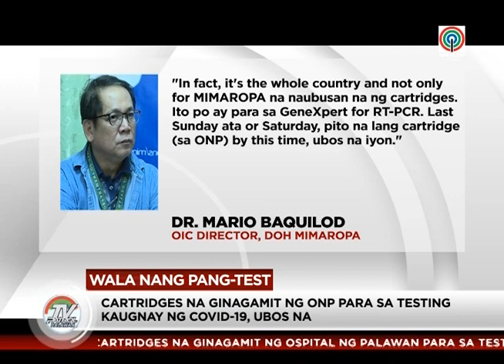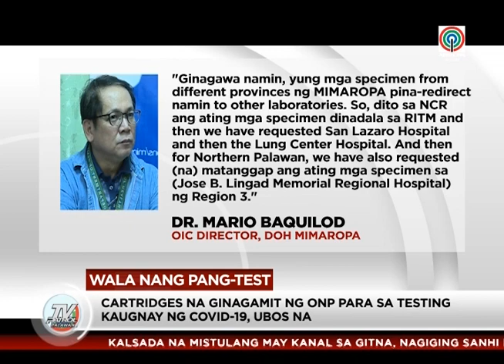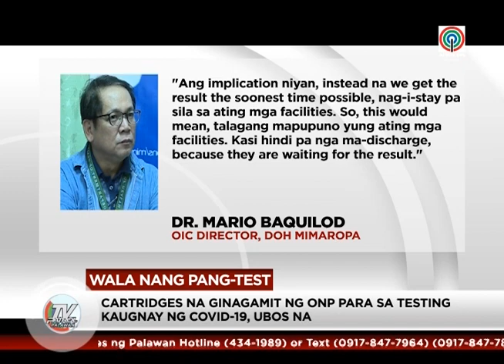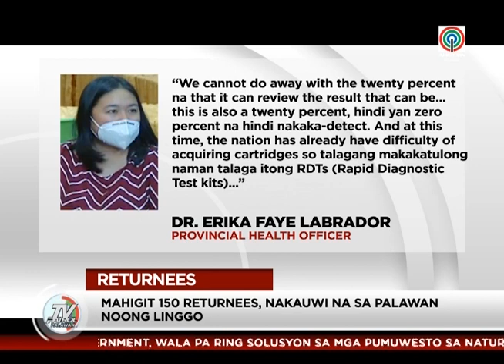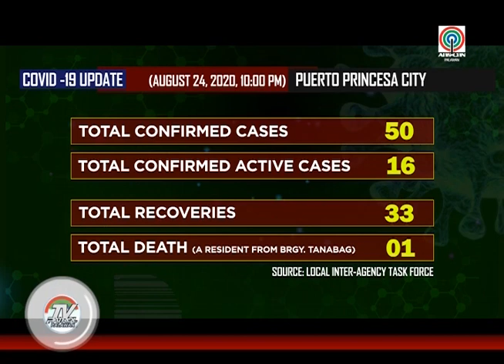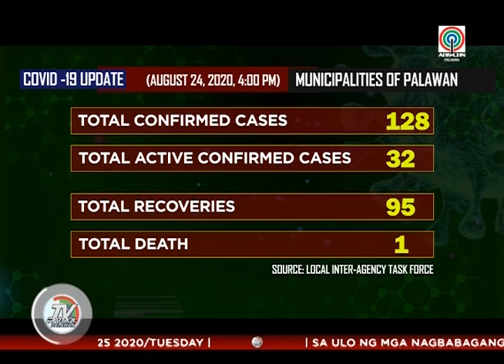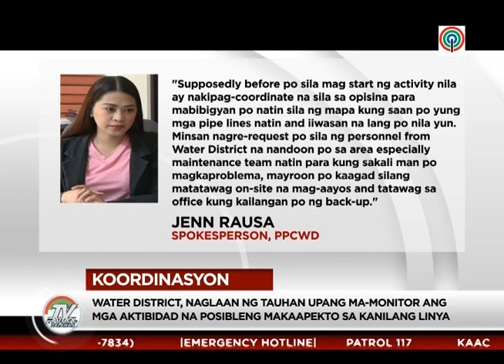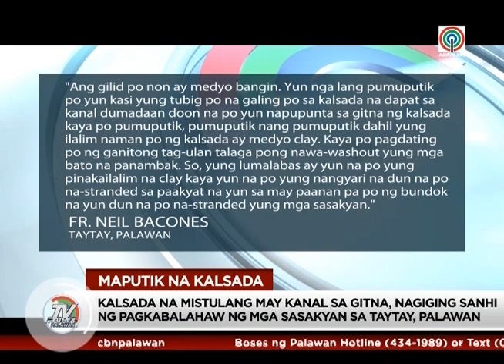TV Patrol Palawan - August 25, 2020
SA ULO NG MGA NAGBABAGANG BALITA...
-CARTRIDGES NA GINAGAMIT NG OSPITAL NG PALAWAN PARA SA TESTING KAUGNAY NG COVID-19, UBOS NA; SWAB SAMPLES, MULING IPAPADALA SA KAMAYNILAAN O IBANG PROBINSIYA PARA MA-TEST
-MAHIGIT 150 RETURNEES, NAKAUWI NA SA PALAWAN NOONG LINGGO; ISANG ROF SA PUERTO PRINCESA, GUMALING NA MULA SA COVID-19
-PUERTO PRINCESA CITY GOVERNMENT, WALA PA RING SOLUSYON SA MGA PUMUWESTO SA NATURAL WATERWAYS AT SALVAGE ZONE NA NAGDUDULOT NG  PAGBAHA
-KALSADA NA MISTULANG MAY KANAL SA GITNA, NAGIGING SANHI NG PAGKABALAHAW NG MGA SASAKYAN SA BAYAN NG TAYTAY
-KLIMA, POSIBLENG DAHILAN NG PAGLABAS NG MGA MALALAKING ISDA GAYA NG DAMBUHALANG GROUPER SA BAYAN NG CUYO